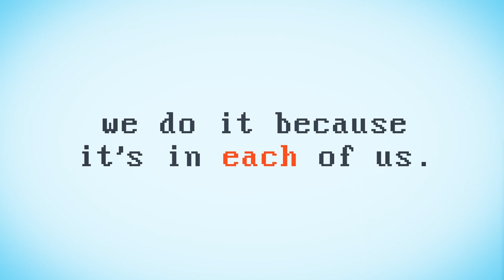What Is Copy-me?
Copy-me is an animated web series and platform, about the sharing of knowledge and open culture. About laws, myths and misconceptions, about the Internet and all the benefits of sharing.
Why copy-me? Because copying is not what you think it is. Copying is a ritual.

Illustrations: Liviu Barbulescu
Music & Sound: Stefan Teodorescu
Concept & Animation: Alex Lungu